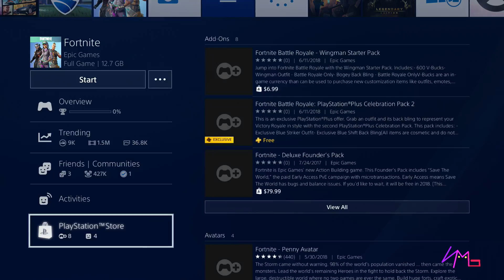How to Download FREE "Blue Striker" SKIN - GAMEPLAY! - Fortnite (PlayStation Plus Skin + Back Bling)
How to Download FREE "Blue Striker" SKIN - GAMEPLAY! - Fortnite (PlayStation Plus Skin)